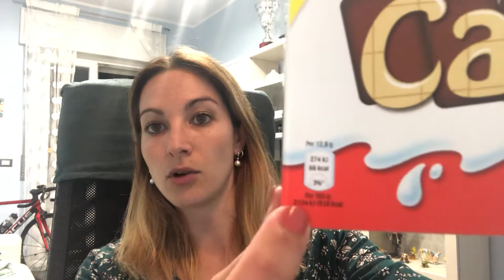ASSAGGIAMO KINDER CARDS FERRERO 🍫 - MissLila001